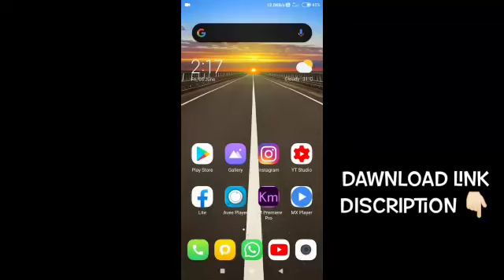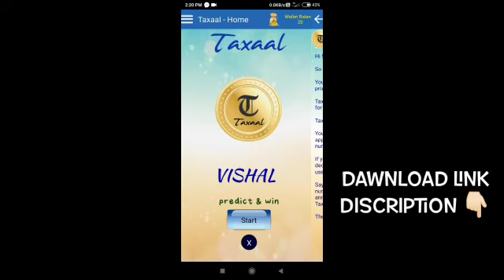Taxaal App Se Paise Kaise Kamaye || 500₹ Daily Earn Money || 2020 Most Popular Earning App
World's most awaited game TAXAAL is online. If you think  you are good at predictions then this game is  meant for you. Click on

Or